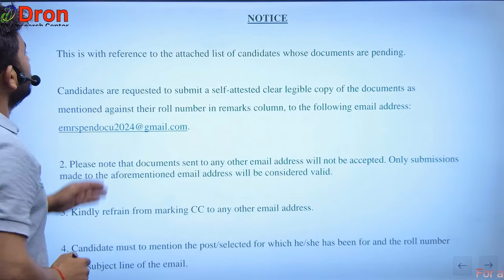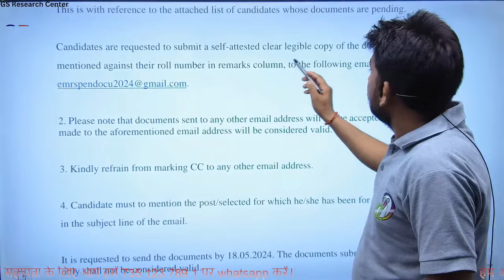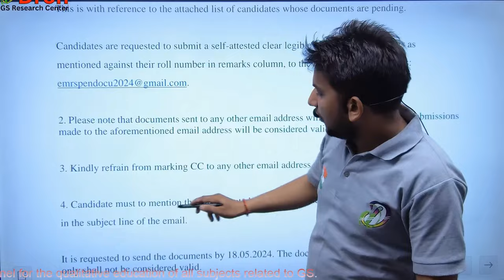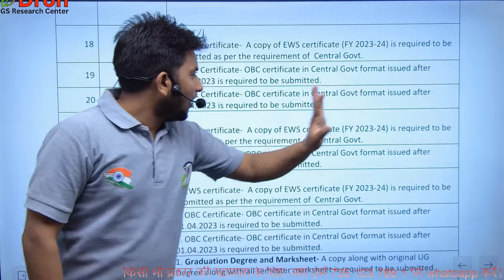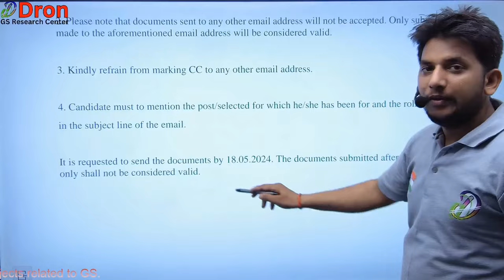EMRS joining update । सभी अभ्यर्थियों को एक अन्तिम मौका🤷‍♂️ । emrs joining update today । emrs jsa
इस विडियो में emrs joining update के बारे में समझाया गया है।
 This video is about the study of emrs joining update